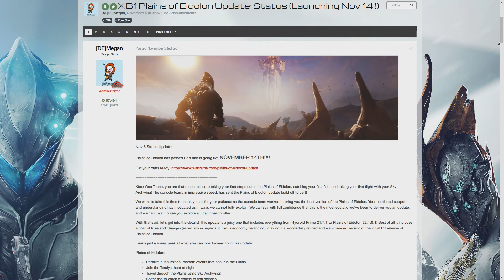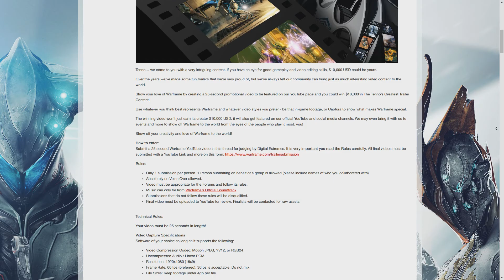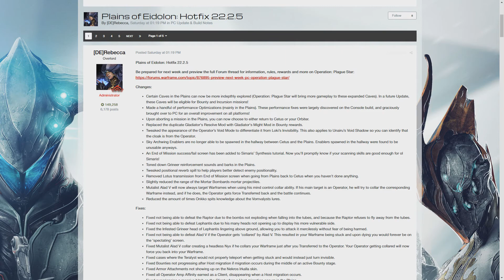This Week in Warframe: 5th - 11th November (Warframe)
This Week in Warframe I cover the past week of News, Content Drops & Announcements! Welcome to the 5th of November edition.

0:00 - Intro / Housekeeping

0:18 – Plains of Eidolon Console Update Drops on the 14th of November:

0:28 – Plains of Eidolon Console Update clarification on content

0:38 – Operation: Plague Star Roadmap & Timeline:

1:20 – The Tenno’s Greatest Trailer Contest ($10,000 Prize):

1:41 – Hotfix 22.2.4

2:00 – Hotfix 22.2.5

2:27 – Hotfix 22.2.5.1

2:34 – Halloween Content has been removed from the market & News on the Movember Campaigns Return:

2:49 – Prestige IX / 9 Pack retires on the 15th:

COMMUNITY HIGHLIGHTS

3:06 – Dance on Fire Captura Shot by SzaLayadam:

3:13 – Tennogen Content:

3:57 – TreshToons Mag Illustration: